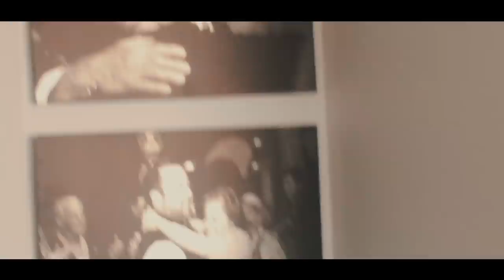Agent 2021 TBT | My Living Legacy | Ep. 18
In this episode, we take you to LAST year's Agent2021 as a quick ThrowbackThursday I'm excited to show you THIS year's recap, so stay tuned and don't miss out on next week's vlog of My Living Legacy!